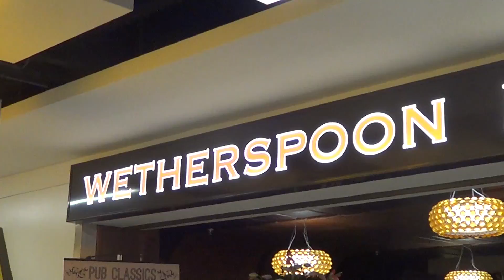Disney World 2013 - Day 1 - Journey To Gatwick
This is Day 1 of our 2013 vacation to Walt Disney World!

A full playlist of this vaction can be found here: Coming soon